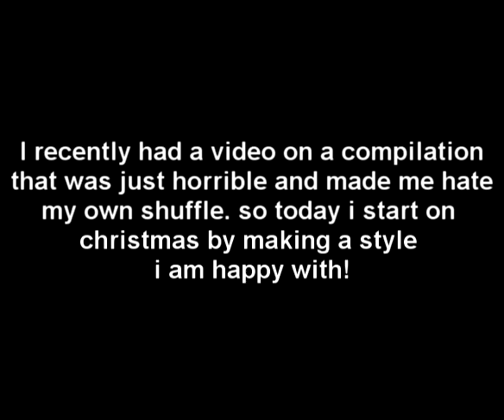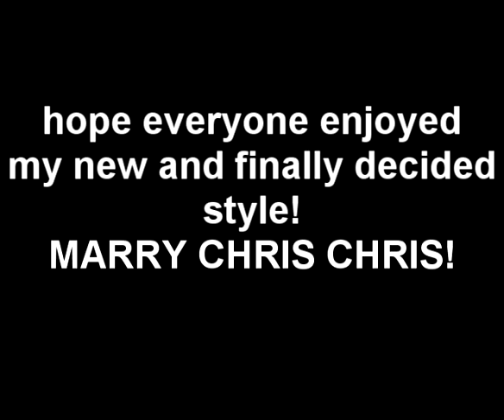(christmas shuffle 2010) Working on newer style!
I am finally trying to gain my passion back for the last time! my last few shuffle videos have been horrible and featured in multiple compilations. i think if i polish this style it'll end up amazing!